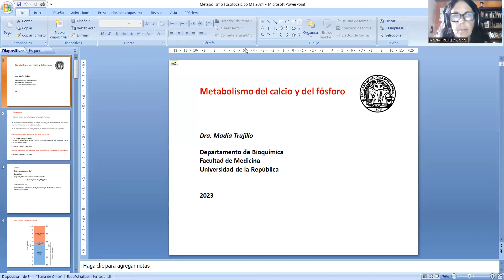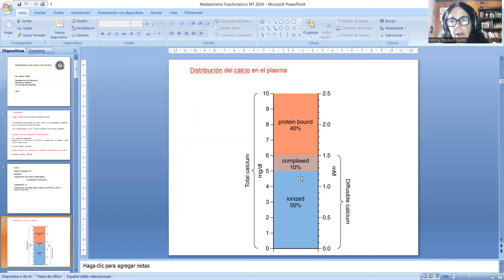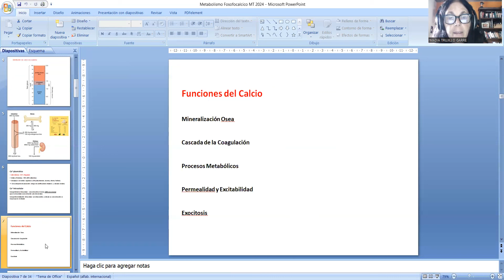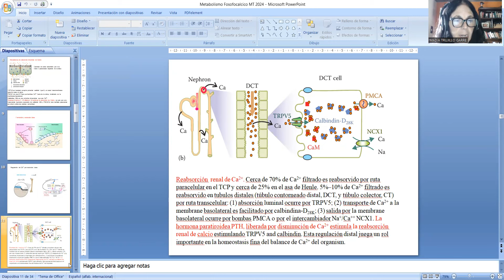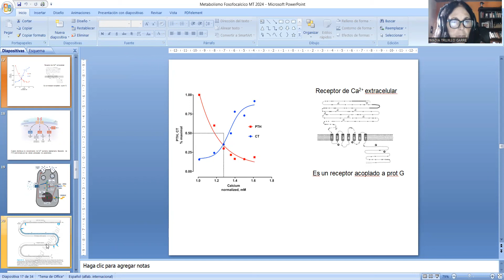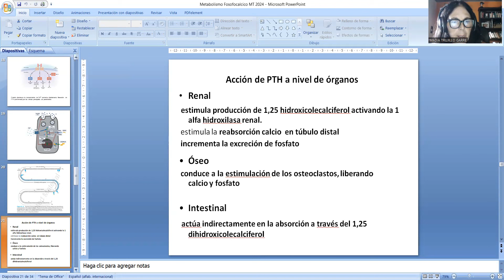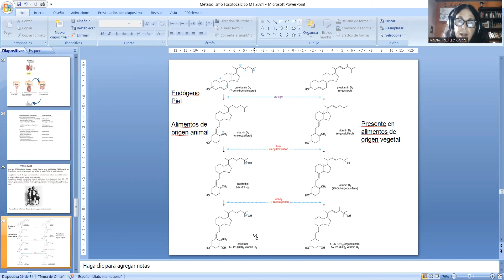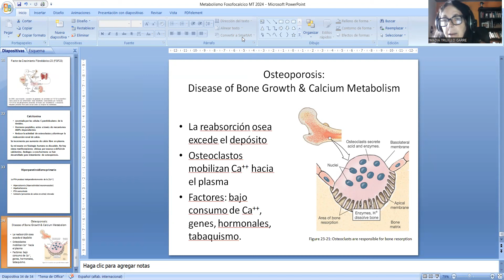Metabolismo del calcio y del fósforo